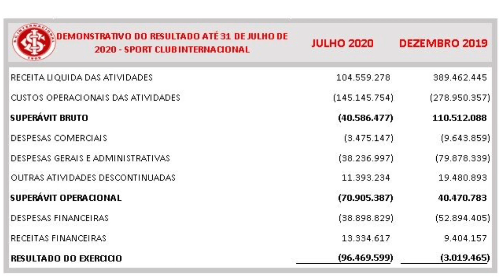INTER ENCAMINHA A VENDA DE WILLIAM POTTKER PARA A TURQUIA. DETALHES AQUI / DÉFICIT DE R$ 100 MILHÕES